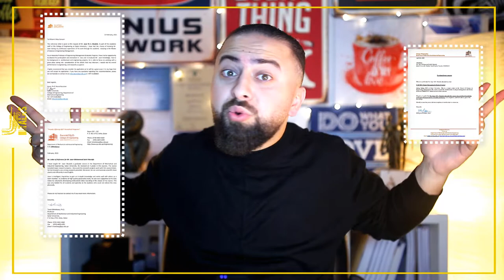!! كيف كانت سنة 2021 ؟!! ما توقعت أبداً يصير معي هيك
مرحباً جميعاً

ببداية سنة 2021 حطيت أهداف وحكيت مع نهاية السنة لازم أكون محقق هاي الأهداف
واليوم صارلي سنة كاملة بستنى أعمل هذا الفيديو وهو
 تقييم لأهداف سنة 2021 وشو  الأشياء الي عملتها وشو الأشياء الي ما قدرت أعملها

شوفوا الفيديو للأخر ... ولا تنسوا تكتبولي بالتعليقات شو صار معكم بهاي السنة

كل عام والجميع بخير :)  سنة جديدة سعيدة على الجميع